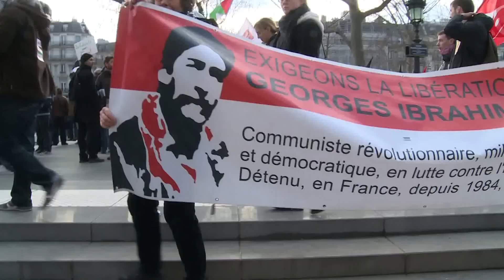Manif Anti-coloniale Interdite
Paris, 1 mars, 2014: la préfecture avec le ministre de l'intérieur Manuel Valls interdit la manifestation anti-coloniale "pour risque de troubles à l'ordre public". Même la dispersion de la manif a été interdite. Plus de trois heures encerclés par les CRS à la place de la République. Du rarement vu.
Durée: 2 min. Réalisation: chris den hond